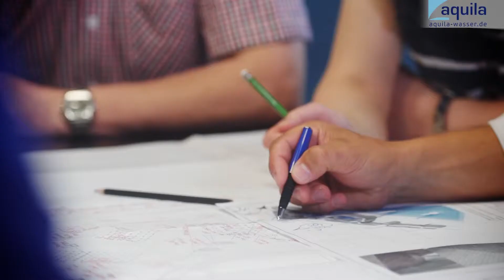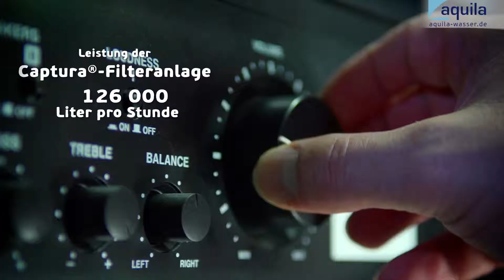RainCave German Version Ready